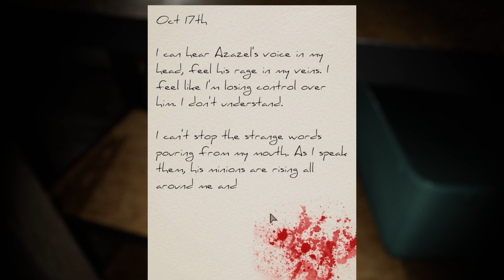Have YOU Got the STOMACH?! We Tried Devour...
Join us on our first time ever experience to Devour. Me and guest Mclovin go into this game knowing the bare minimum about it. Will we beat the first level? Watch and find out!

00:00 - Intro
05:00 - Goat 1
08:20 - Figured it out!
13:55 - Goat 2
16:55 - It's getting worse
24:00 - It's getting MUCH worse
26:40 - Let's start sneaking
30:30 - 7/10 Goats
32:19 - STRESS!